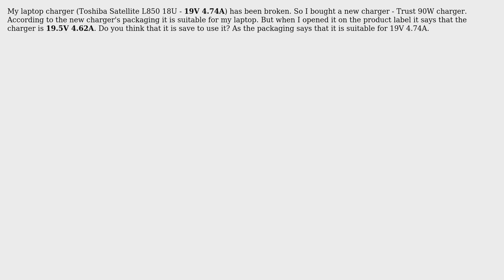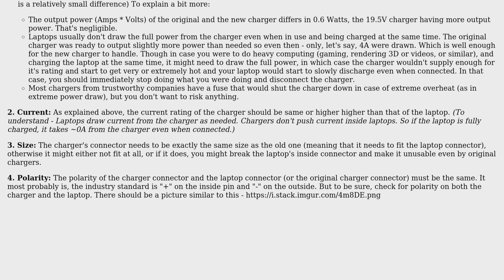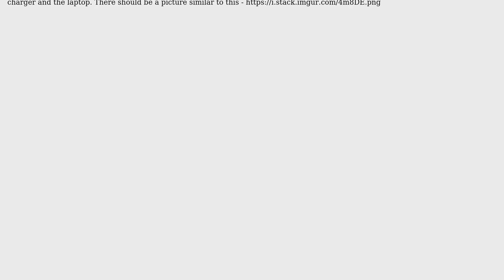Cann I use a 19.5V 4.62A laptop charger for 19V 4.74A laptop?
With thanks & praise to God, and with thanks to the many people who have made this project possible! | Content (except music & images) licensed under cc by-sa 3.0 | Music | Images & others | With thanks to user Random Elephant user Mirela and the Stack Exchange Network Trademarks are property of their respective owners. You are responsible for your own actions.